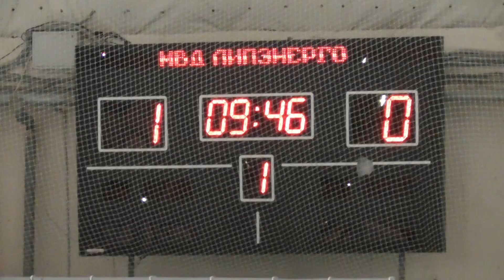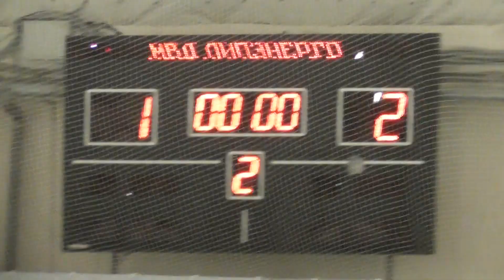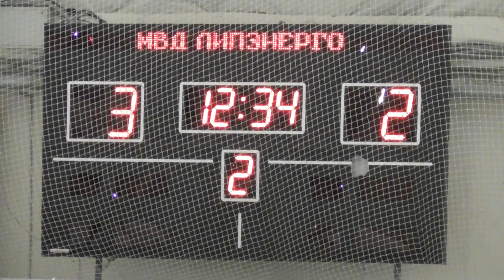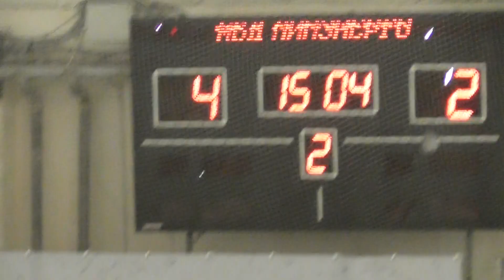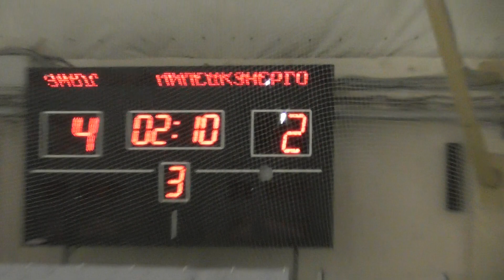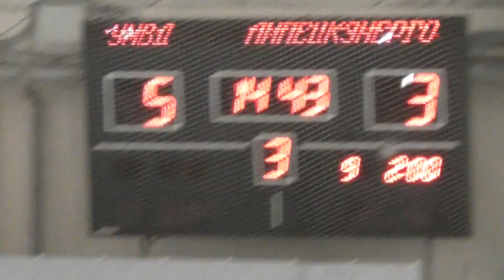Любитель "УМВД - ЛипецкЭнерго" 03/12/2017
Съёмка: Гашек